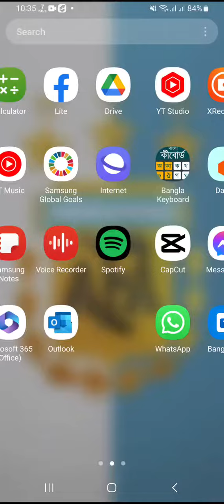surfer,subway surfers 2,games,subway surf,subway surfers android,subway surfers trailer